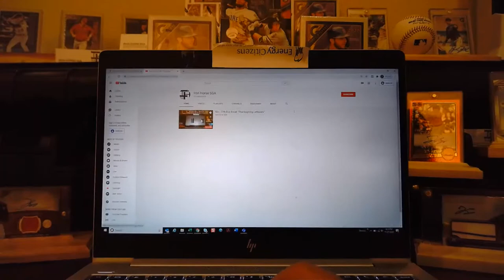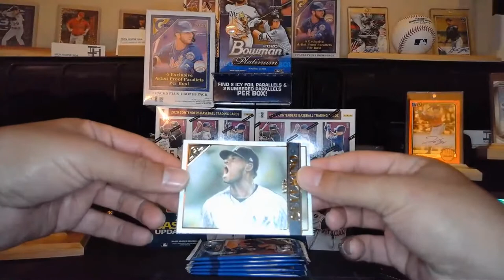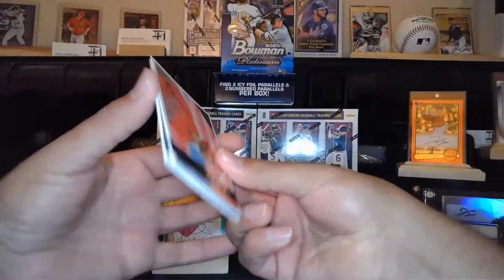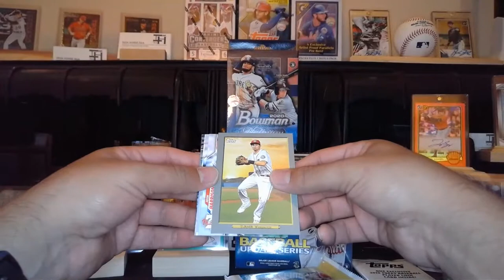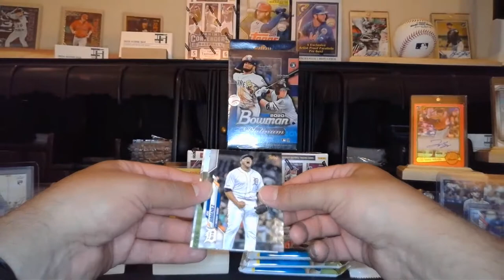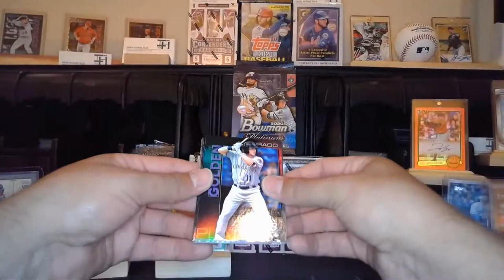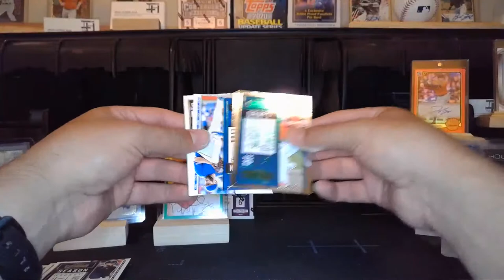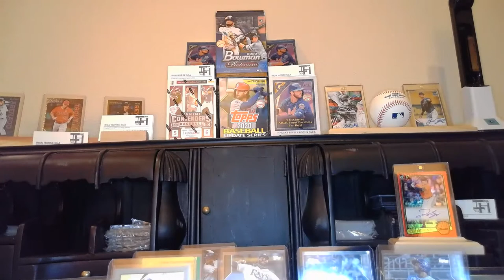Nov. 27th Box Break "Thanksgiving Leftovers"